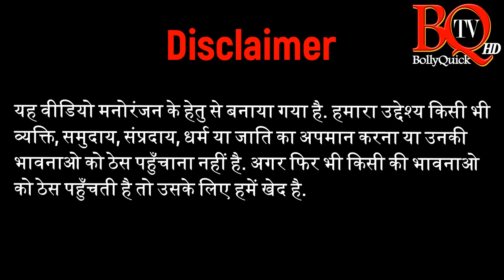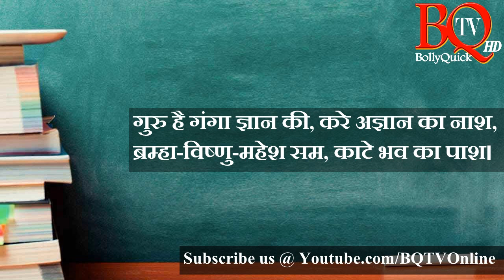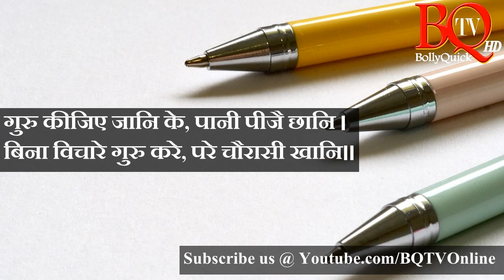गुरु पूर्णिमा पर गुरु के दोहे | Guru Ke Dohe | Kabir ke Dohe | कबीर के दोहे | Guru Purnima 2019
Check out Kabir's Dohe on Guru in this latest Guru Purnima Special Episode of BQ TV.

Guru Purnima - Guru Ke Dhone
Concept: Diptesh Thakore
Voice Over: Diptesh Thakore
Script-Editing: Diptesh Thakore
Producer-Director: Diptesh Thakore